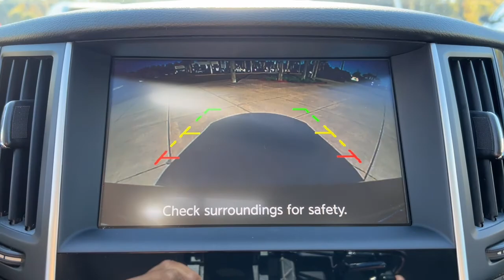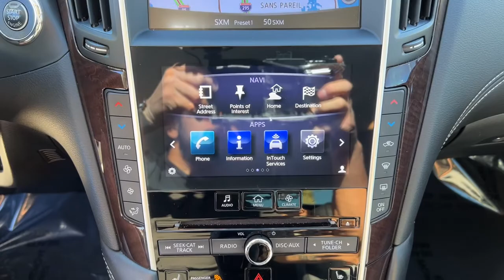2019 INFINITI Q50 Jacksonville, Orange Park, St Augustine, Daytona, Gainesville, FL KM519015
Midnight Black Used 2019 INFINITI Q50 available in Jacksonville, Florida at Duval Acura. Servicing the Orange Park, St Augustine, Daytona, Gainesville, Area.
2019 INFINITI Q50 3.0t LUXE - Stock#: KM519015 - VIN#: JN1EV7AP6KM519015

Duval Acura
11225 Atlantic Blvd

This 2019 INFINITI Q50 3.0t LUXE in Midnight Black features Essential Package (3.0t LUXE) (60/40 Split-Folding Rear Seats Driver Seat Power Lumbar Heated Front Seats Heated Steering Wheel INFINITI InTouch Navigation System and Remote Engine Start) 18 x 7.5 Aluminum Alloy Wheels 4-Wheel Disc Brakes 6 Speakers ABS brakes Air Conditioning Alloy wheels AM/FM radio: SiriusXM Anti-whiplash front head restraints Auto-dimming Rear-View mirror Automatic temperature control Brake assist Bumpers: body-color CD player Compass Delay-off headlights Driver door bin Driver vanity mirror Dual front impact airbags Dual front side impact airbags Electronic Stability Control Four wheel independent suspension Front anti-roll bar Front Bucket Seats Front Center Armrest Front dual zone A/C Front fog lights Front reading lights Fully automatic headlights Garage door transmitter: HomeLink Genuine wood console insert Genuine wood dashboard insert Genuine wood door panel insert Heated door mirrors Illuminated entry Illuminated Kick Plates INFINITI Radiant Interior Ambient Lighting Leather Shift Knob Leather steering wheel Leatherette Seating Surfaces Literature Kit Low tire pressure warning Occupant sensing airbag Outside temperature display Overhead airbag Overhead console Panic alarm Passenger door bin Passenger vanity mirror Power door mirrors Power driver seat Power moonroof Power passenger seat Power steering Power windows Premium Paint Radio data system Radio: AM/FM/HD/CD w/MP3 Playback Capability Rain sensing wipers Rear anti-roll bar Rear reading lights Rear seat center armrest Rear window defroster Remote keyless entry Security system Speed control Speed-sensing steering Speed-Sensitive Wipers Splash Guards Steering wheel mounted audio controls Tachometer Telescoping steering wheel Tilt steering wheel Traction control Trip computer Turn signal indicator mirrors and Variably intermittent wipers: RWD 3.0t LUXEBluetooth Rear View Camera 90 DAY 3000 MILE WARRANTY See Dealer for Details 5 Day Money Back Guarantee*** See Dealer for Details FREE Car Washes for Life COMMISSION FREE SALES PEOPLE 1st Oil Change is FREE Leather Seating 60/40 Split-Folding Rear Seats Driver Seat Power Lumbar Essential Package (3.0t LUXE) Heated Front Seats Heated Steering Wheel INFINITI InTouch Navigation System Remote Engine Start.Priced below KBB Fair Purchase Price! 20/29 City/Highway MPG Odometer is 1600 miles below market average!This unit has our Real Deal No Bills for the Basics Warranty which an additional 3 Month Protection Plan that includes 3 month of tire replacement / repair 3 month battery replacement 3 month of brake replacement / repair and 3 month of light bulb replacement. Our 90 Day/3000 mile preowned car protection also includes A/C and we also offer a 5 Days / 300 mile Return Policy. Buy Preowned with Confidence at Duval Acura. Prices are plus tax tag title $198 Electronic Filing Fee and dealer pre-delivery service fee in the amount of $899 which charge represents cost and profit to the dealer for items such as cleaning inspecting and adjusting new and used vehicles and preparing documents related to the sale. The Real Deal price requires financing in house. The Banks provide an incentive to the dealership for financing and we pass the savings onto our customers. Cash or Draft payments are $500 additional the Financing coupon does not apply.